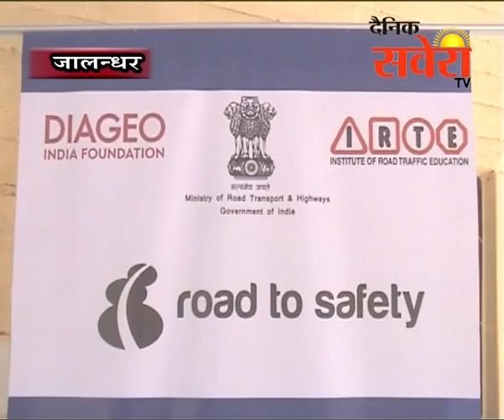जालंधरः पुलिस लाईन में रोड टू सेफ्टी विषय पर सैमिनार